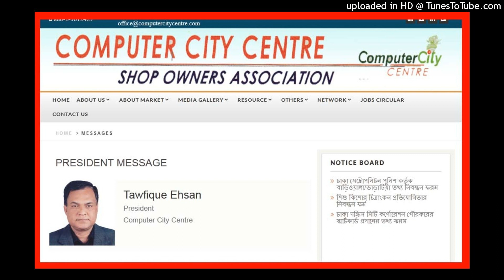(7/12 BLOCK B LALMATIA. FLAT A2. DHAKA MAHANAGAR 1207. BANGLADESH)